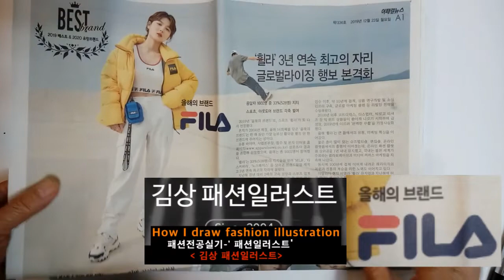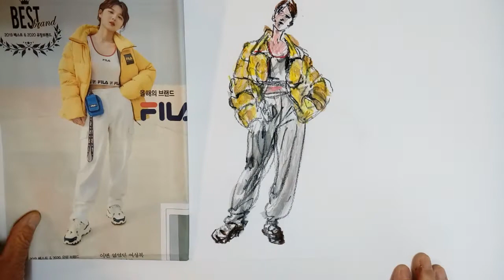패션일러스트;[Fashion Illustration]..올해,베스트 브랜드, '휘라...'BTS'. 모델선정...스포츠웨어..패션,5분드로잉, -라이브크로키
패션일러스트 .올해,베스트 브랜드, '휘라...'BTS'. 모델선정...스포츠웨어..패션,5분드로잉, -라이브 크로키